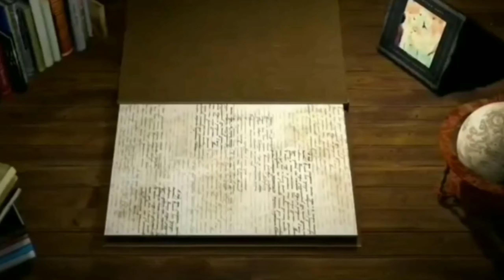sajeeva sakshuluga mammu ।। celebrating 30 years happy anniversary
hi all in this video I have uploaded sajeeva sakshuluga mammu song